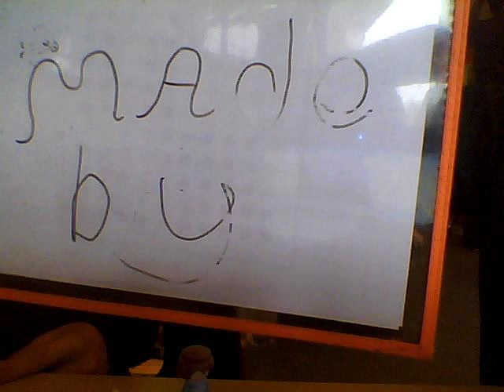katie and chloe the evil dinos.wmv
Class 9 have been exploring stop-frame animation. Here is a video that they have made